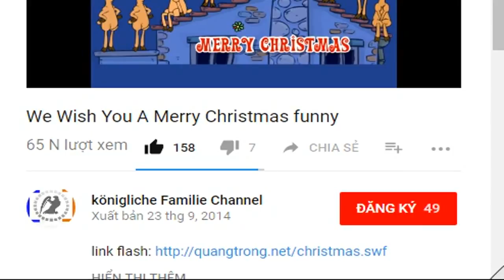Bizarrer Gerichtstermin um Knochen Richards III.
Der Streit über den Bestattungsort für die Gebeine des . (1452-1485) ist entschieden: Ein britisches Gericht hat verfügt, dass die sterblichen Überreste in Leicester beerdigt werden sollen. Entfernte ...